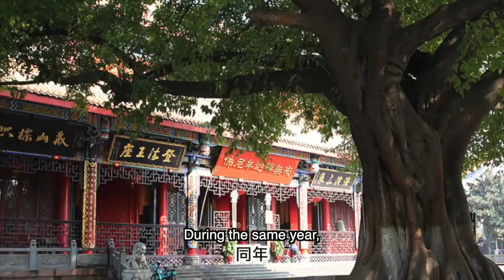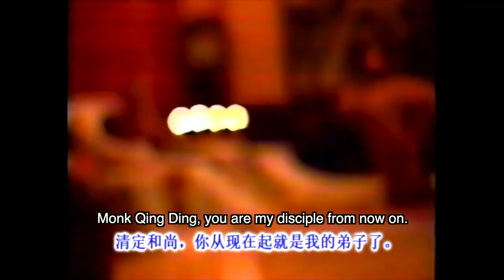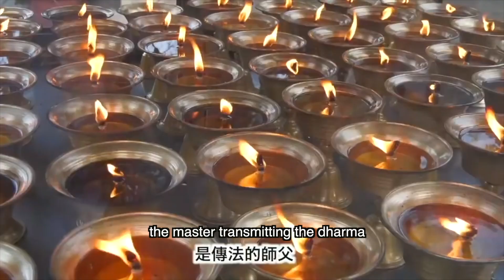Why did The Eminent Master Qing Ding Acknowledge H.H. Dorje Chang Buddha III as His Master?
Why Did the Accomplished Eminent Monk, Dharma Master Qing Ding Acknowledge This Young Person as His Master?